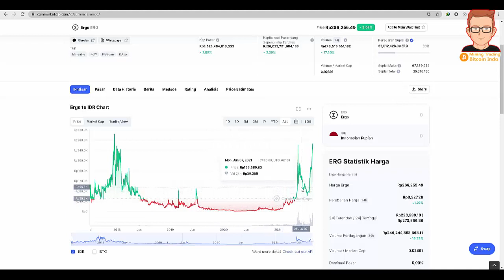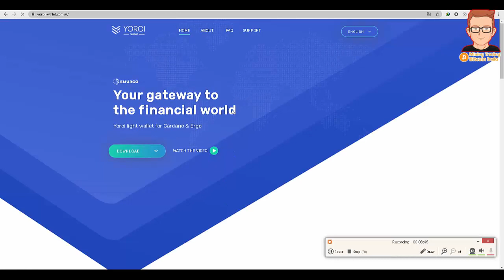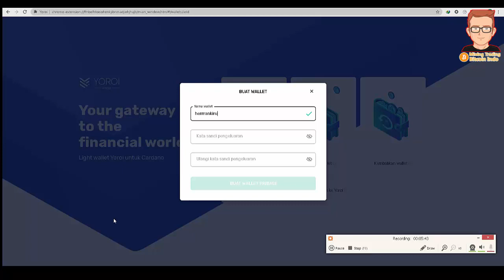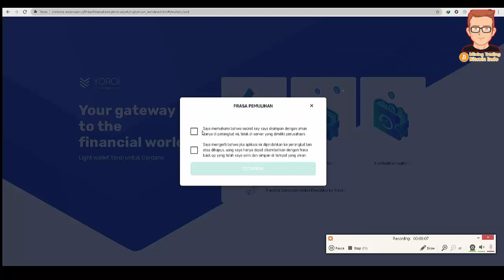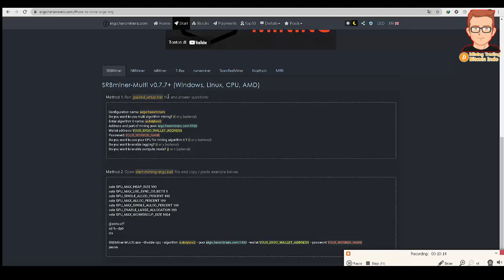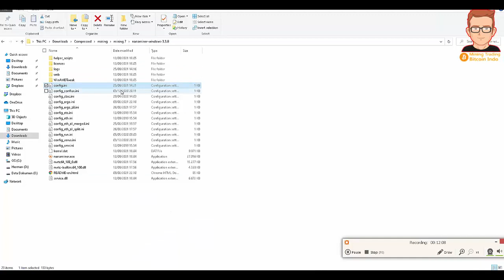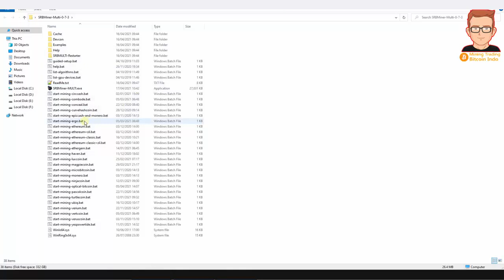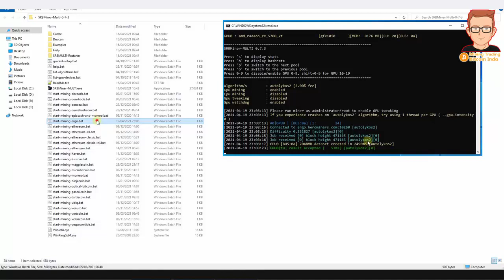HOW TO ERGO MINING FOR BEGINNERS IN WINDOWS COIN THE MOST BENEFITS IN MINING WITH 4GB VGA TODAY!!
Note: You can use same method for mining other CryptoCurrency coins.

HeroMiners CryptoCurrency Mining Pools
Different Pool Regions for Best Hashrate Experience

• Central Europe (Germany)
• North Europe (Finland)
• North America (Canada)
• Asia (HongKong)
• SouthEast Asia (Singapore)

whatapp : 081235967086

mining bitcoin android,mining bitcoin android tercepat,aplikasi mining bitcoin android,mining bitcoin,cara mining bitcoin, mining bitcoin gratis,
bitcoin fund manager, bitcoin technical analysis, bitcoin sv,
what is bitcoin,bitcoin cash, bitcoin explained, bitcoin documentary,
how to buy bitcoin, bitcoin trading,